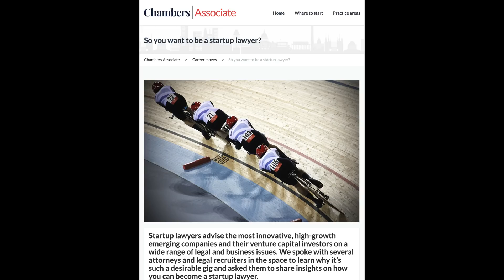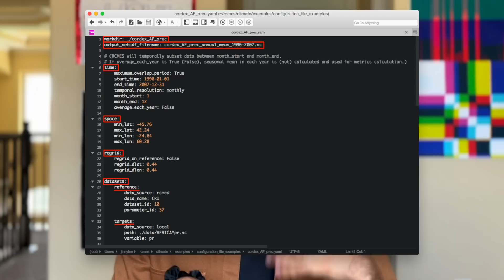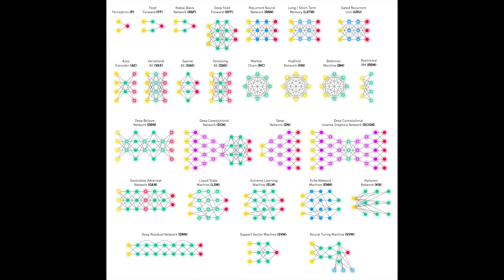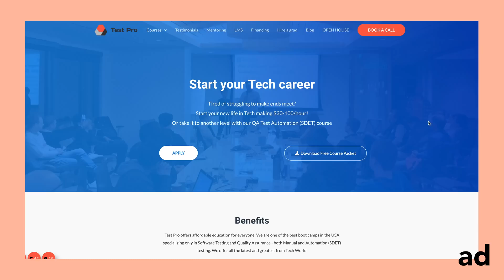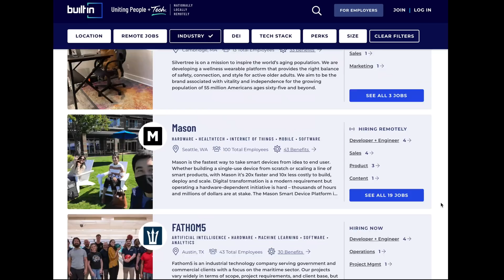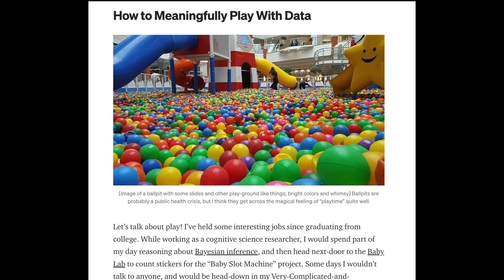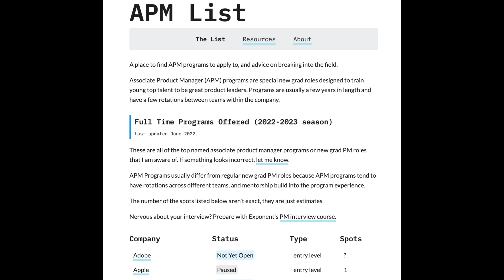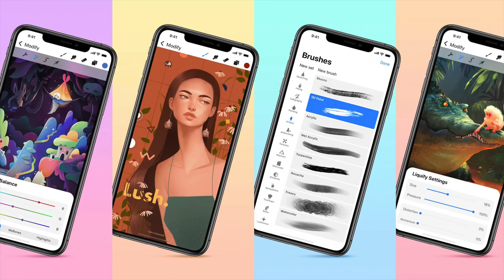Every Software Engineer Role Explained!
There are so many roles in tech, everything from software engineer to data scientist to product manager to product designer. It's hard to know how technical each role is and what's expected of you. Further, it's hard to understand how each role collaborates and what tools they use. Today, I walk you through all the roles in tech, from most technical to least technical. I hope this video shows you there's a role for you, depending on your interests and skills!

Join Test Pro's FREE webinar and find out how to make $70,000 from home in about 9 weeks @

Timestamps:
0:00 - Intro
0:40 - Role 1: Engineers
0:51 - Infrastructure Engineers
2:09 - Software Engineers
3:16 - Data Engineers
4:39 - Testing/QA Engineers
5:30 - TestPro Shoutout (ad)
6:09 - Sales Engineers
7:21 - Role 2: Scientists
7:39 - Data Scientists
8:18 - Researchers
9:18 - Role 3: Analysts
10:16 - Role 4: Product Managers
11:47 - Role 5: Product Designers
12:06 - User Interface Designers
12:31 - User Experience Designers
12:58 - Outro

My Equipment:
3.5 mm Headphone Jack Adapter